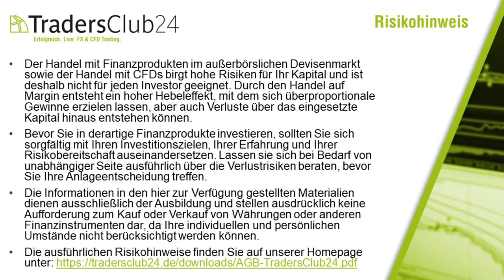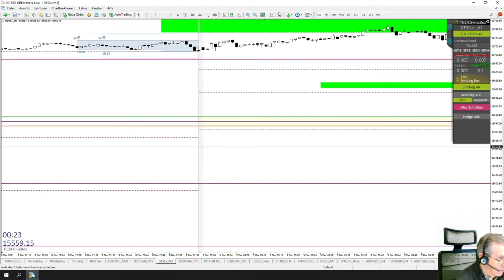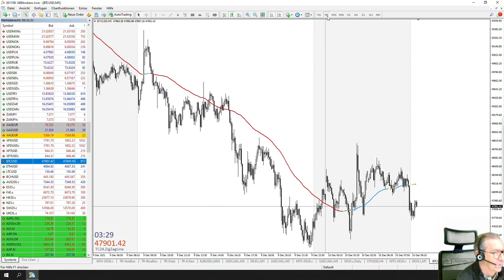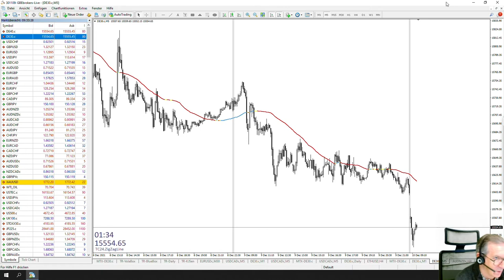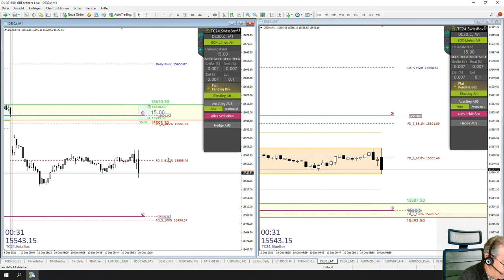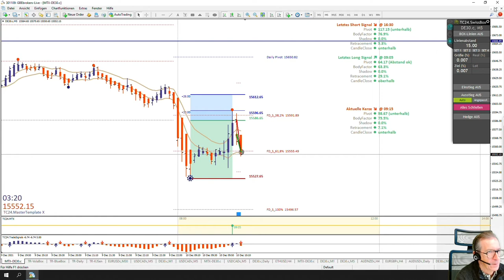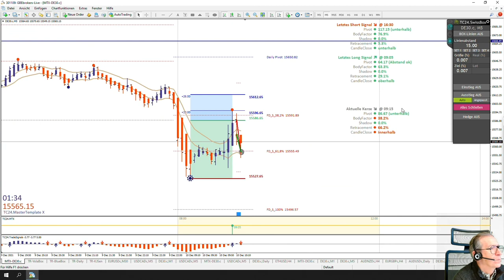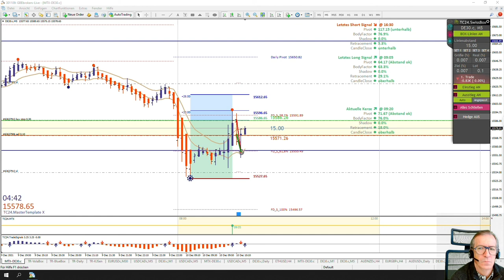LiveTrades vom TradersClub24 DaxOpenRange Breakout vom 10.12.2021